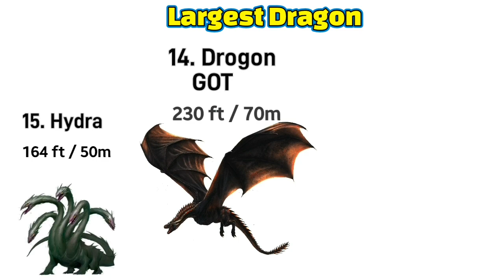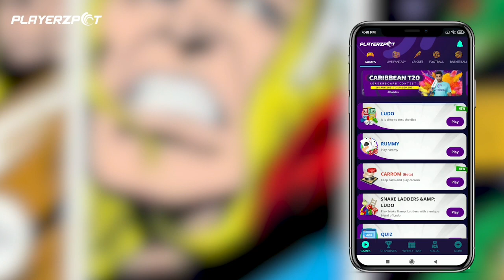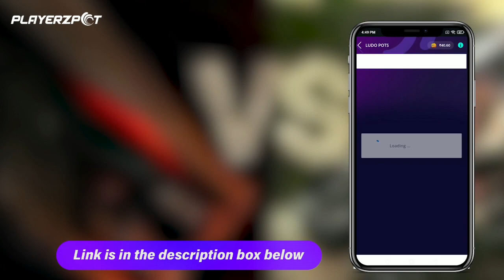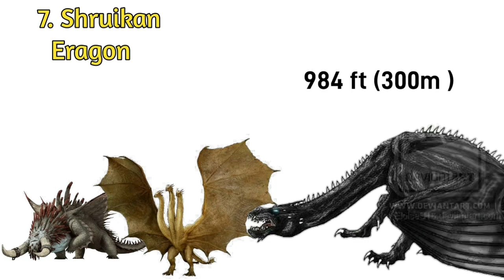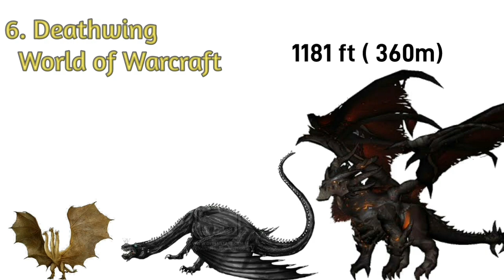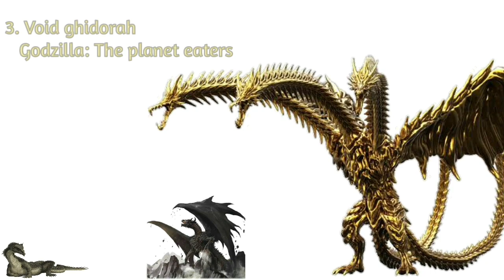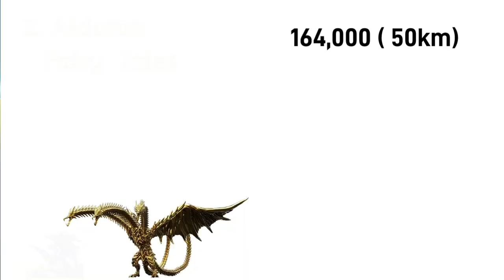Largest Dragon in the Universe || 10 Biggest Dragon || multi versh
. Content.

00:46 -  Hydra, Drogon, Azulongmon, Dragon Strom, Red death

01:02 - Sponcership
02:22 - Smaug
02:48 - Bewilder beast
03:14 - King Ghidorah
04:10 - ?